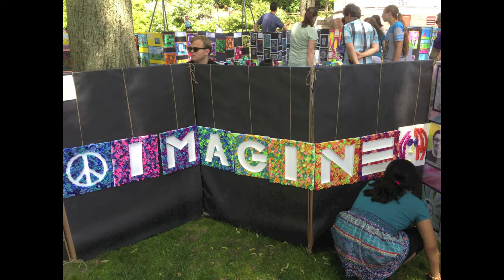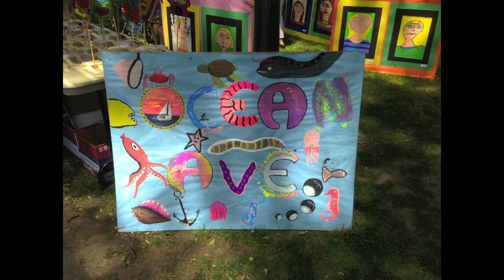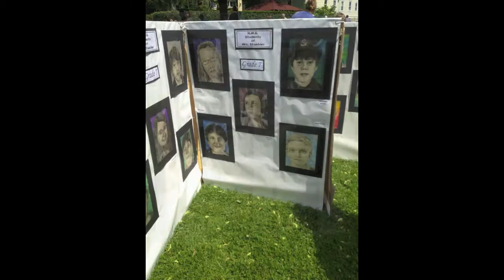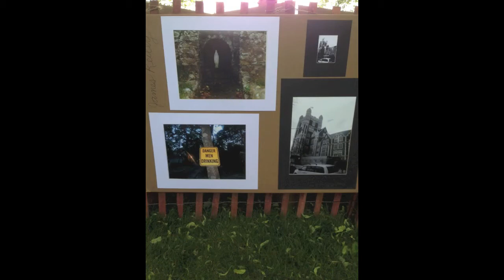Art &Music Festival 2013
Images from the Northport 54th Annual Art & Music Festival